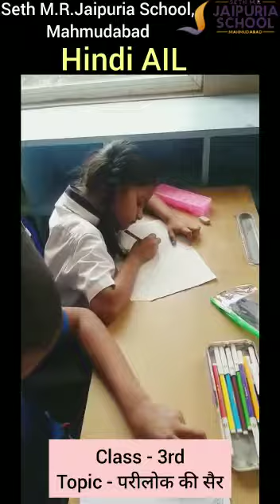AIL Activity, Grade - 3rd, Subject - Hindi (Topic - "परीलोक की सैर")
Seth M.R. Jaipuria Schools
Seth M.R. Jaipuria School Mahmudabad Campus
Identify the best path to walk through and Confirm the Admission for 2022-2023 at Seth M.R. Jaipuria School Mahmudabad Sitapur.
Sethm.r.jaipuriaschoolmahmudabad
sitapur bestcbseschool bestschoolinplayground bestschoolnearme internationalschool bestschoolinmahmudabadsitapur school bestschool TopCBSESchool mahudabadschools cbseschoolinmahmudabad bestcbseschoolinmahmudabad sitapurcity seth m.r.jaipuriaschool mahmudabad mahmudabad diaries